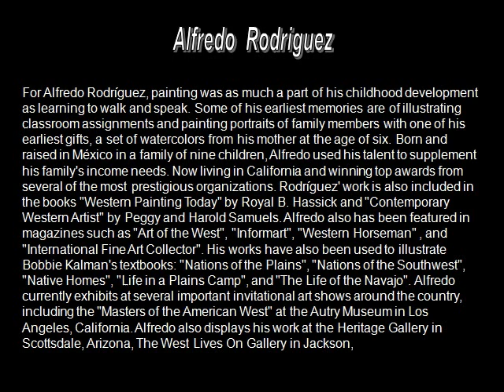ALFREDO RODRIGUEZ PAINTER x